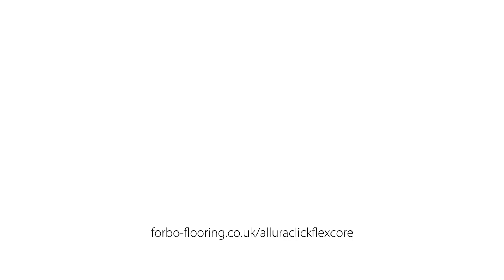Installing Allura Click Flexcore | Forbo Flooring Systems UK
Discover the LVT that gives you MORE with LESS. Forbo's Allura Click Flexcore range is an adhesive-free click-format LVT with a flexible core, ideal for quick and easy floor renovations over uneven or poor condition subfloors.

Traditional ‘rigid core’ Luxury Vinyl Tile (LVT) products can often be inflexible and brittle in nature, meaning that in heavy traffic environments they can be damaged and break if there are irregularities in the subfloor, particularly at the joints. Allura Click Flexcore combines the benefits of Forbo’s Allura LVT with an integrated foam underlay, offering a more flexible solution that can bridge the gaps in poor, uneven or sloped subfloors, for a more forgiving fit.

Installations as large as 1000m2 can be completed without the need for expansion joints using Allura Click Flexcore, which is easy to handle and can be cut by hand with a knife.